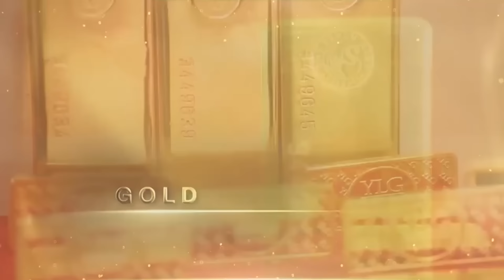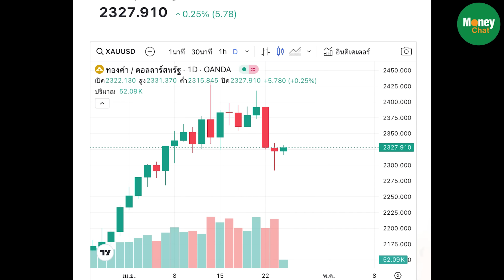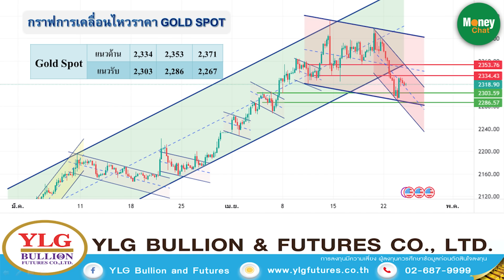ลุ้นทองรีบาวน์รอบใหม่ จับตาตัวเลขสหรัฐ! - Money Chat Thailand | วรุต รุ่งขำ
ลุ้นทองรีบาวน์รอบใหม่ จับตาตัวเลขสหรัฐ! - Money Chat Thailand | วรุต รุ่งขำ : ผู้อำนวยการฝ่ายวิเคราะห์บริษัท วายแอลจี บูลเลี่ยน แอนด์ ฟิวเจอร์ส จํากัด